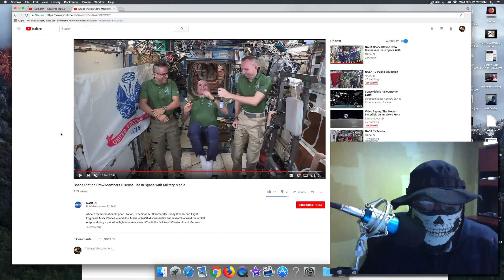NASA ISS Phantom wires - suspicious grabbing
Astronot ends a flip and his hands are gesturing like he maybe grabbing something unseen by us to stabilize himself.